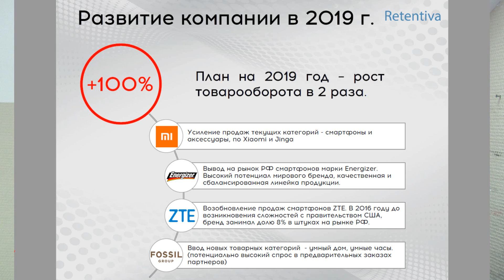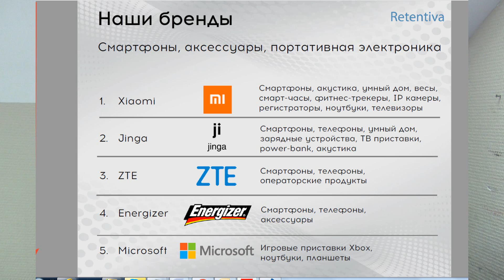Скальпинг и скальперы - Андрей Верников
Помочь каналу рублем (длинным или коротким)

Поговорим о скальпинге...на истину в последней инстанции не претендую. Так что можете дерзать!   Запись 30.09.19